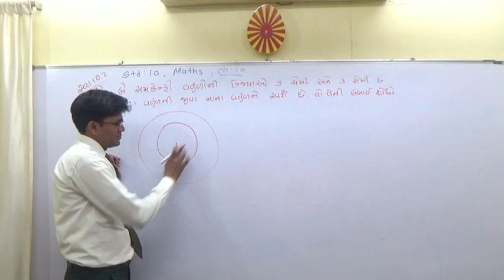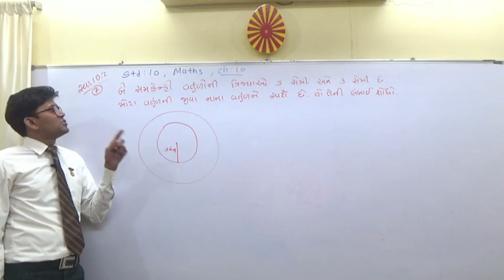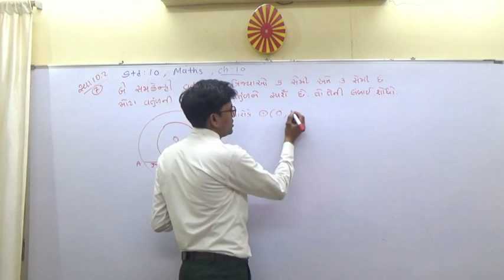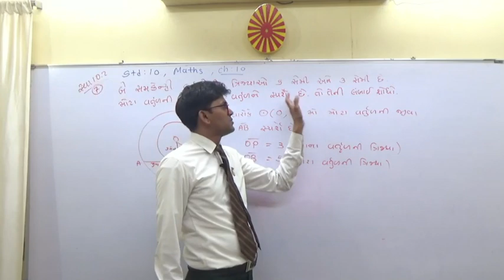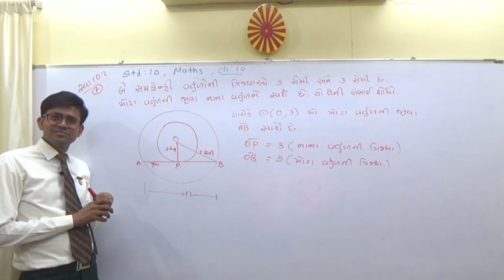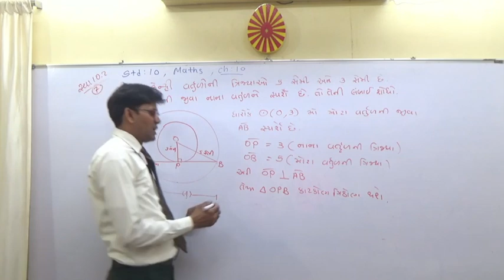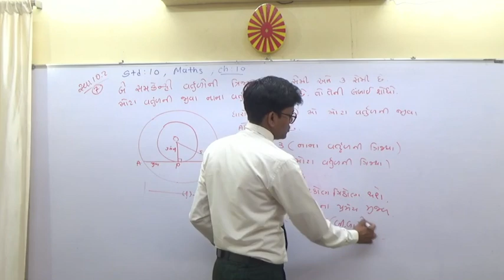STD-10/MATHS/CH-10/SVADHYAY 10.2- (1)/JO HUKUM MERE AAKA.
STD-10/MATHS/CH-10/SVADHYAY 10.2- (1)/બે સંકેન્દ્રિય વર્તુળોની ત્રિજ્યાઓ 5 સેમી અને 3 સેમી છે, મોટા વર્તુળ ની જીવા નાના વર્તુળને સ્પર્શે છે.
JO HUKUM MERE AAKA